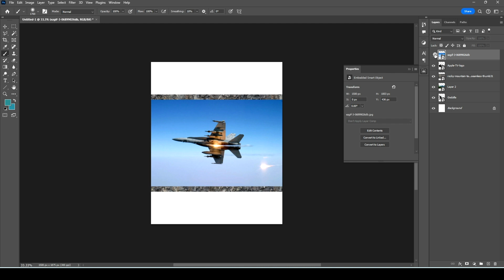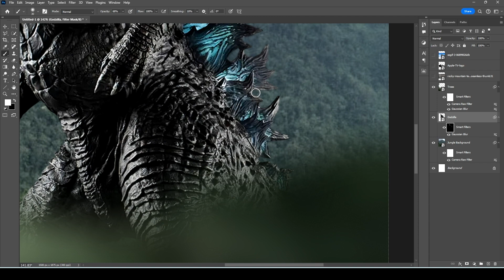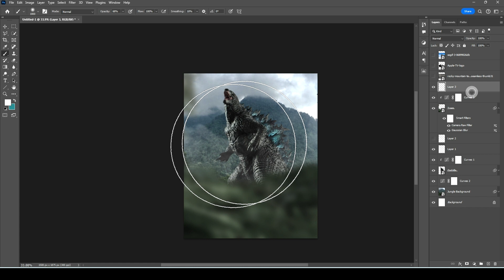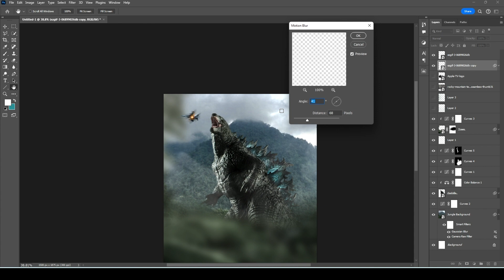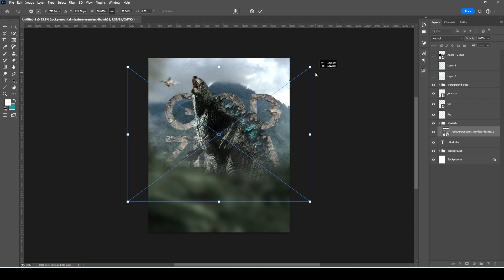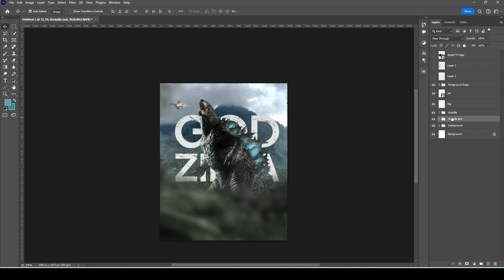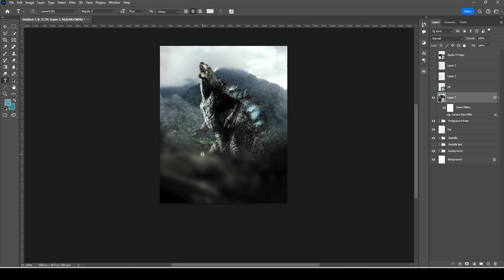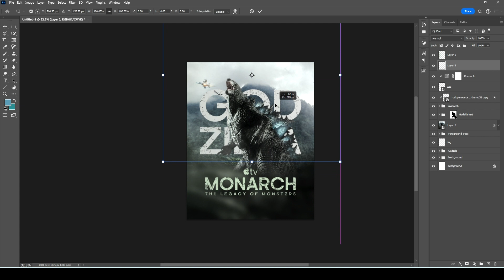Monarch Photoshop Speed Art Poster Design Tutorial | DoArt Creative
Dive into the realms of Godzilla and Photoshop as we craft a stunning movie poster that captures the essence of the iconic Monarch. Whether you're a seasoned designer or a budding artist, this tutorial promises inspiration and valuable insights into the art of poster creation. Let your imagination run wild and learn step-by-step techniques to bring your ideas to life.